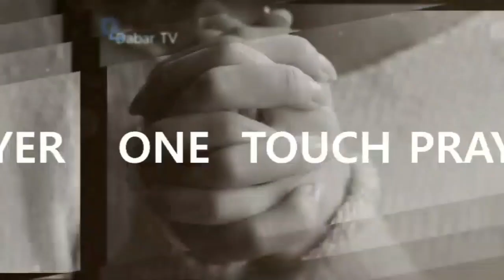치유기도, 치유집회, 안수기도, 예언, 기름부음/치유집회 /일본 오사카 2차 "치유 간증" /원터치 힐링 워십/ 서효원 목사